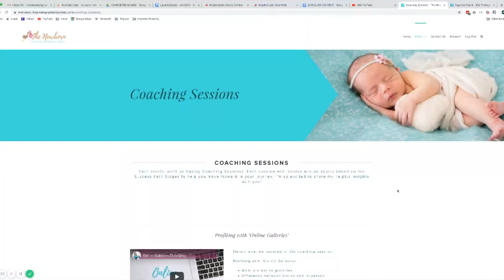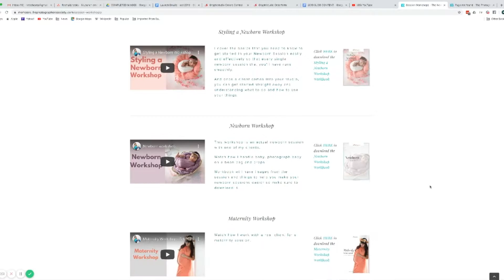Join the Newborn Photography Business School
Now is your chance to join me and other photographers inside my monthly membership where I help newborn photographers like you start, learn and grow their photography skills and business.

Yes you can attend workshops, buy online videos and watch all the youtube videos in the world but it's the support you constantly need month after month and to learn new things to continually grow your skills and get better

So that's exactly what you will get when you join!

Now it’s only open until November 1st - That's only 5 days including today!

So, if you're a newborn photographer who wants to be better and succeed in photography and growing your business, then I invite you to join me today!

But here’s the thing, the rate per month will definitely increase as it always does each enrolment.

If you join now, you'll get access to my membership at the current price for as long as you stay a member. You will get access to all the past videos, workshops, business coaching and everything else inside.

But the best part? If you get busy you have the option to pause your membership for up to 3 months because I know life is so busy and sometimes we don’t have time, so this will help you!

But if you don’t act now… you’ll have to wait and I am not sure when it will open again…

I can’t wait to help you :)

Rachall

P.S. Have a question? Head on over to the FACEBOOK GROUP to ask away!!

I've just released my Melbourne workshop, where you can choose to come in-person (4 spots left) or you can watch online as we'll be live broadcasting it like an actual show. Click the link below for more info.

I'll show you how to successfully have a newborn session from start to finish.

Want to attend my in-person newborn workshops? Click on the link below to find out where I have workshops currently.

Hi, I'm Rachall. Photographer and business owner helping photographers to learn and grow their businesses with resources and support through my videos and online membership, the Newborn Photography Business School.

To check out and join the Newborn Photography Business School

My Studio Camera Gear:

- Canon 6D
- Cannon 5D MarkIII
- 24mm-70mm Lens
- Natural Light home studio